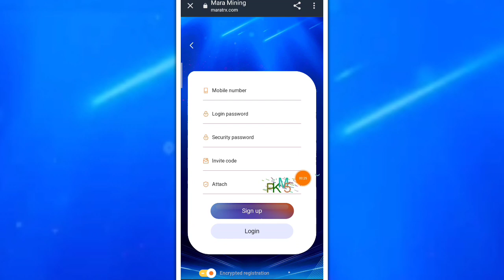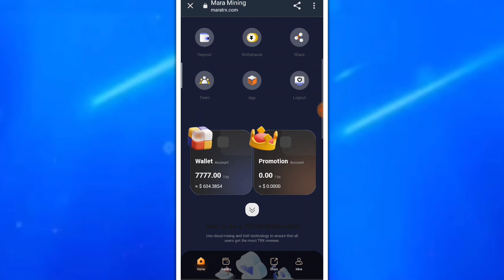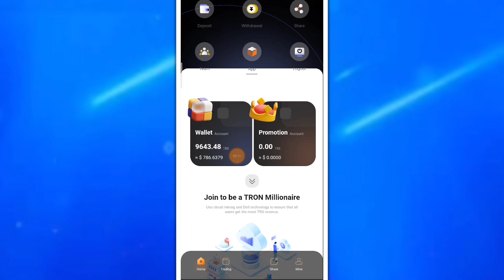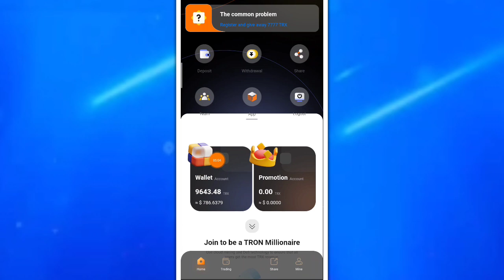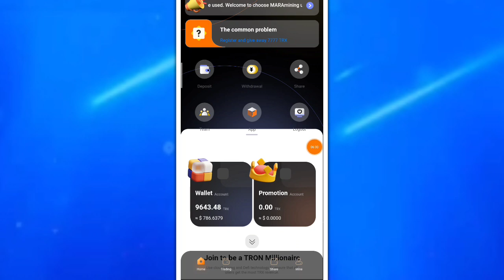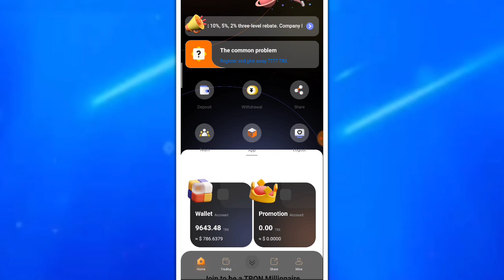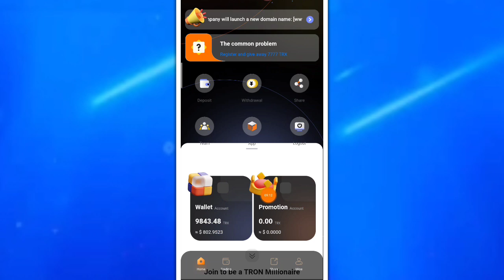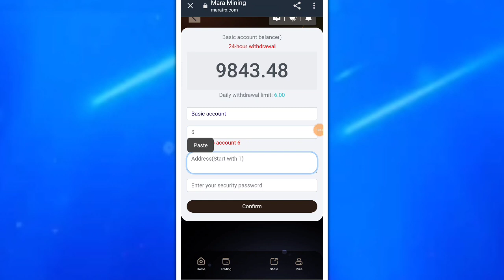BAGO AT LIBRENG ₱32,000 KAGAAD AFTER SIGN-UP MO! +ARAW-ARAW ANG PAYOUT (WITH OWN PROOF)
Maraming salamat po sa patuloy na pagsuporta sa channel na ito 😇😇 Walang sawang pasasalamat sa inyong lahat! ❤️

📱MAY CP GIVEAWAY PO TAYO KAPAG NA REACH NATIN ANG 150K SUBSCRIBERS! 😇

❓ Answer this: Ano ang masasabi mo sa app/website na nasa video?
👁️‍🗨️ Comment your answer below with your gcash number

Create paypal account kahit walang government id or credit card! (send and receive money)

Free 4,000 pesos! Just play plants vs. zombies, candy crush, and etc.

🔰 RELATED TAGS 🔰
New paying and legit app 2022
Legit paying app 2022
Legit earning apps in Philippines
Gcash games earn money
Kumita sa gcash ng walang puhunan
Kumita ng pera sa gcash ng libre
Free gcash money 2022
Trending apps sa gcash
Trending earning apps 2022
How to earn money in gcash
Paano kumita ng libre sa gcash 2021
Free gcash paying app
Gcash farming tricks 2022
Paying legit apps cashout to gcash
How to hack gcash
Top 1 legit earning app
Top 10 legit earning apps
Paying apps withdraw to gcash
Farming tricks 2022
Coinsph farming tricks
Coinsph earnings
Earn in coinsph
Paymaya legit app online
New nft games 2022
Axie infinity tricks
Play to earn 2022
New paying play to earn nft games
New meme coin 2022
New Cloudmining 2022
Earn free bitcoins
New Defi token
Crypto earnings apps/site
Smart contract 2022
Staking website legit
Libreng load all networks
Free load all networks
Free load dito
Paano kumita ng 1k load
Free ml diamonds
Paano kumita ng libre online
Passive income
Homebased job